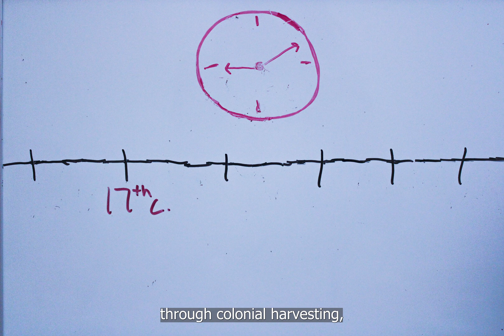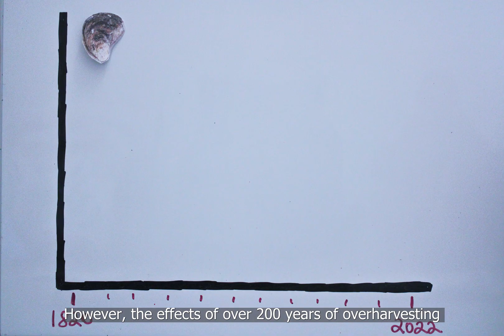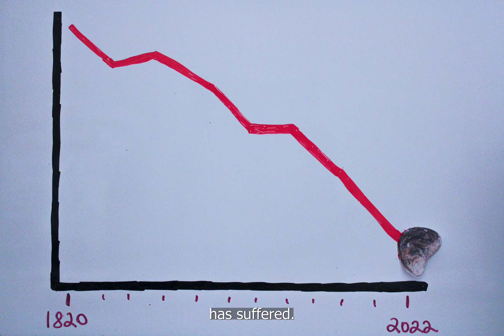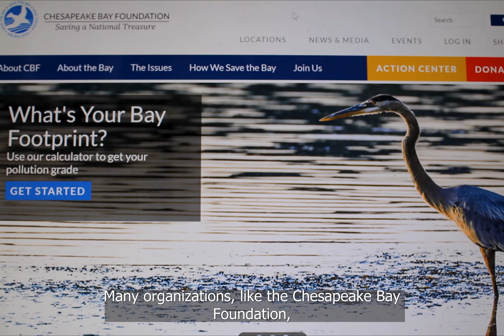SERC Interns Explain: People, Oysters, and the Chesapeake Bay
When you think of one organism that encapsulates Maryland heritage, you may think of the Maryland blue crab. But you may be surprised to find that there is another animal with incredible cultural and biological importance to the Chesapeake Bay region: the eastern oyster.

Join Vanessa Holloway-Chambers, SERC summer intern 2022, as she describes the history of the Chesapeake Bay oysters and humans, and what you can do to ensure their bright future.